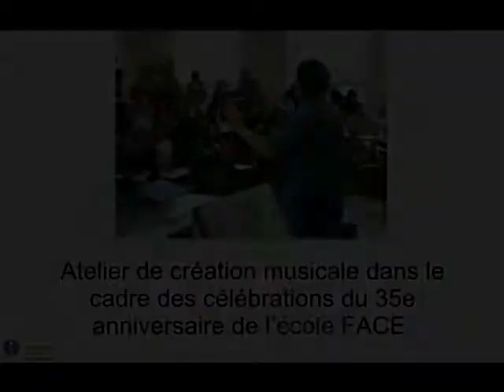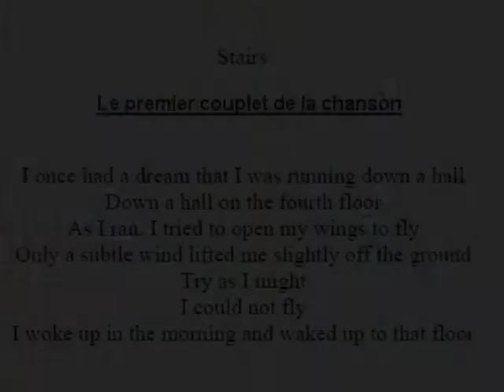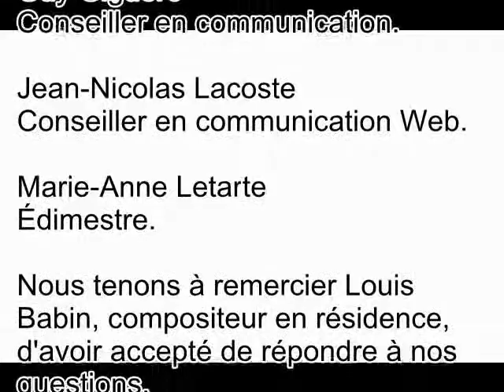Une création musicale collective avec des élèves de 4e et 5e secondaire (CSDM)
Le département de musique de lécole FACE a choisi le compositeur Louis Babin pour créer une oeuvre collective avec ses élèves de 4e et 5e secondaire. Cette oeuvre sera présentée le 4 juin 2010 dans le cadre des célébrations du 35e anniversaire de lécole.